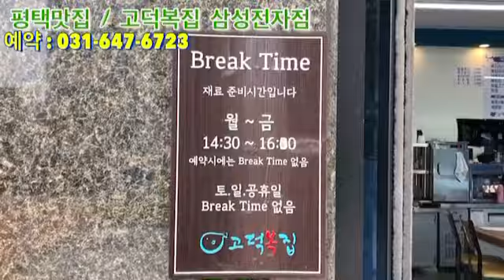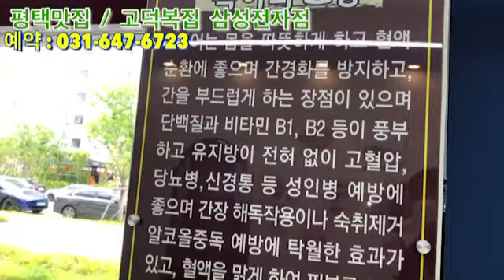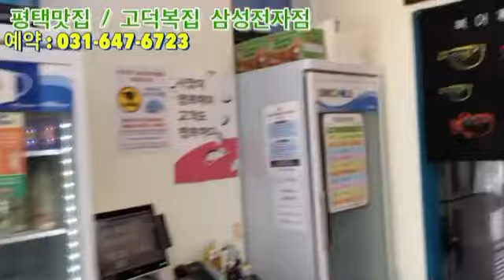[평택 고덕복집 삼성전자점 맛집] 국물이 끝내주는 복지리탕 ! 이거 안먹어 보면 후회!! 평택맛집 평택복지리탕